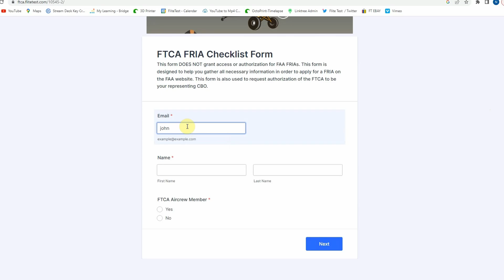Edgewater FRIA Approval - FTCA Update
Edgewater Airpark is now a FRIA. After releasing the previous video, the approval of our application came through. This is a testimony to the impact the community has on those who are watching us. Thank you for your continued support!